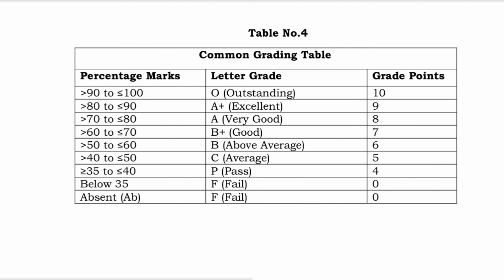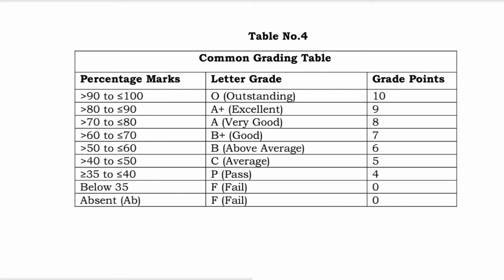GNDU RESULT NEWS TODAY 😱🔥LATEST UPDATE 😱 PASSING PERCENTAGE, MARKS, GRADE | PASS / SUPPLY / FAIL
✓ Gndu Admission
✓ Gndu Datesheet
✓ Gndu Exams
✓ Gndu Result
✓ Gndu News
✓ Gndu Notification